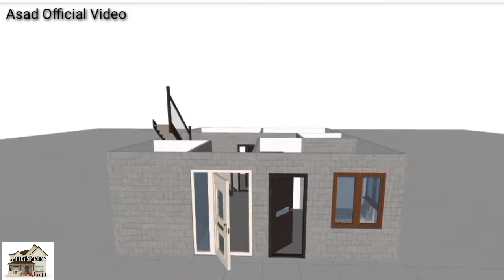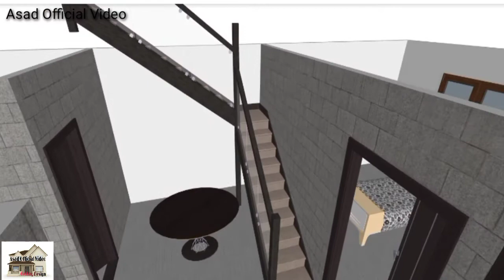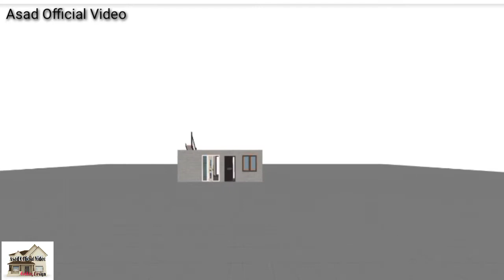3 bedroom beautiful house plan || 26 x 29 ghar ka naksha || 26 x 29 house plan with 3d elevation Il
3 bedroom beautiful house plan || 26 x 29 ghar ka naksha || 26 x 29 house plan with 3d elevation Il

beautiful house plan

beautiful house plans and designs

beautiful house plants

small beautiful house plan

sri lankan beautiful house plan

simple and beautiful house plan

most beautiful house plan

beautiful house plan in sri lanka

beautiful house plans in south africa

beautiful house plans in kerala

3 Bedroom House Plans South Africa

3 bedroom house plans

Beautiful small House Designs Pictures

Nice House Plans

Beautiful houses South Africa